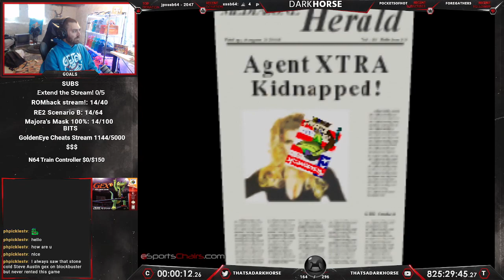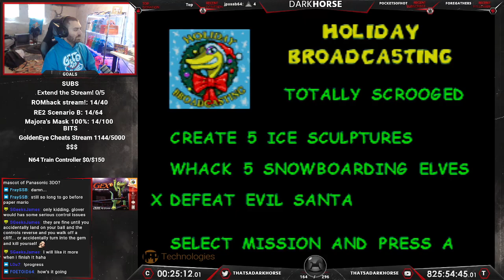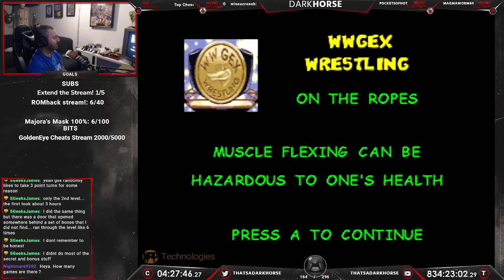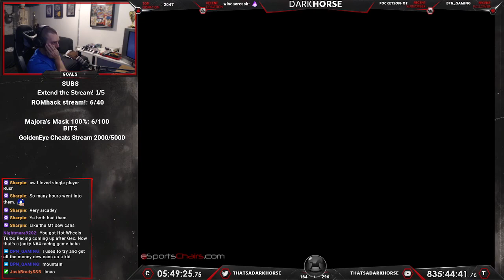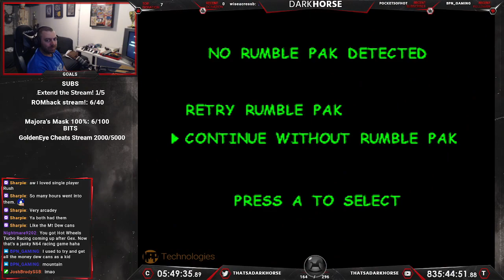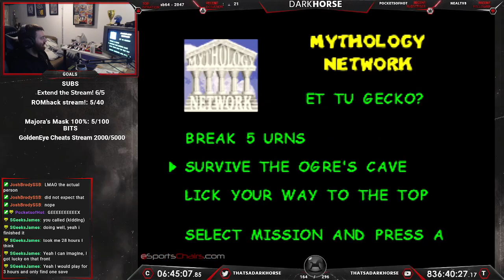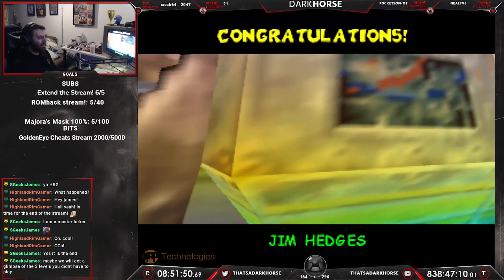Gex 3 Deep Cover Gecko - Darkhorse Beats EVERY N64 Game - The Great N64 Challenge